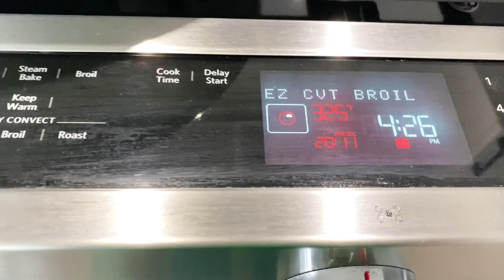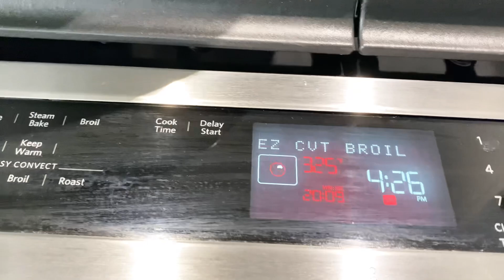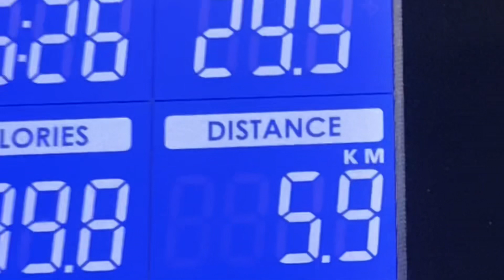Pork & beans with tofu